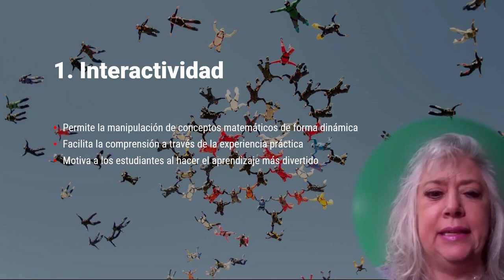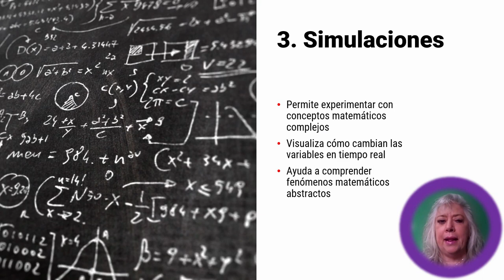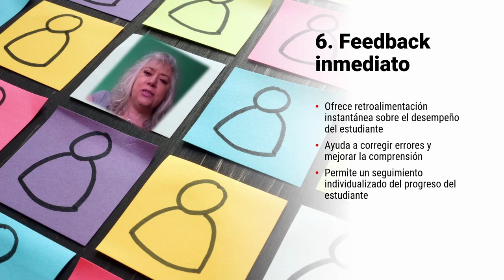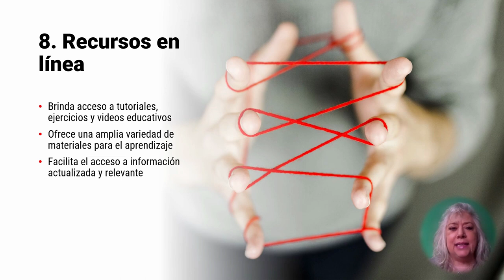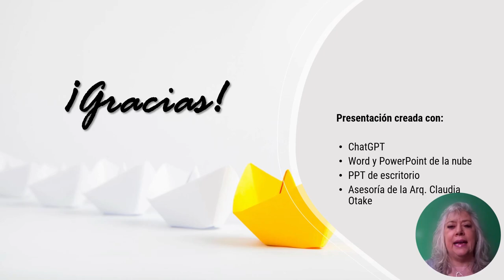Tecnología Digital para Enseñar Matemáticas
Este breve video ilustra cómo la tecnología digital puede ser útil para la enseñanza-aprendizaje de las matemáticas.